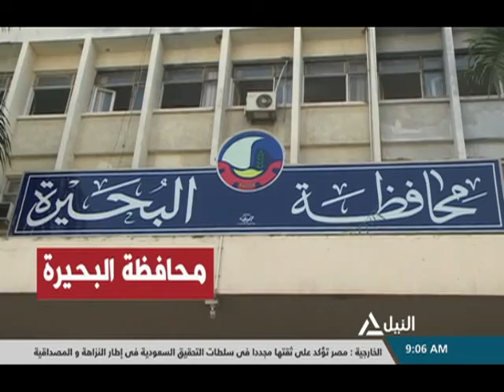برومو جهاز تنمية المشروعات - محافظة البحيرة - مصنع للجبن (2)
برومو محافظة البحيرة